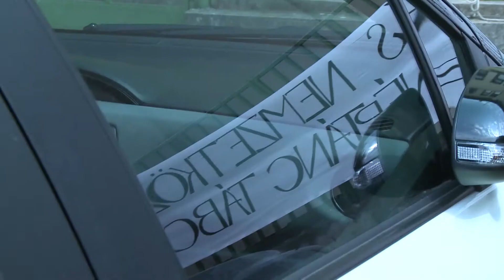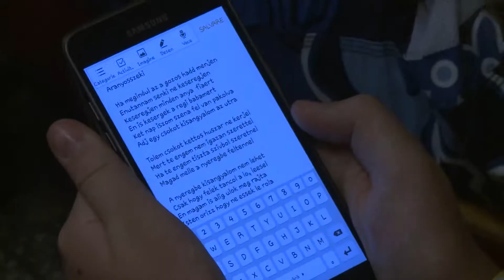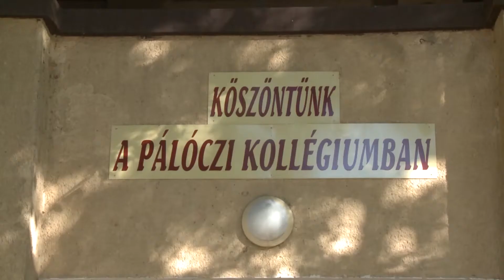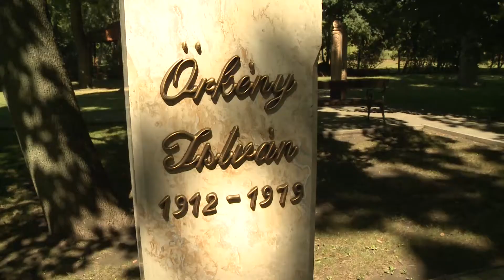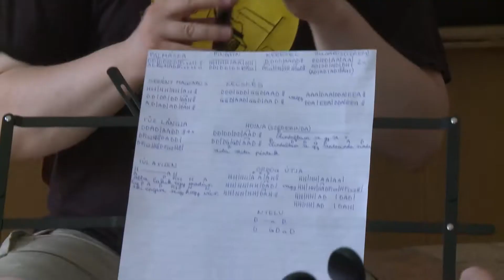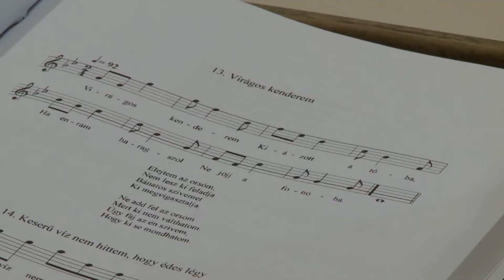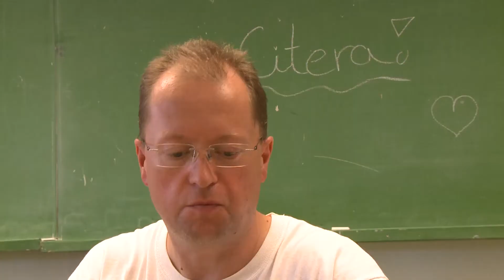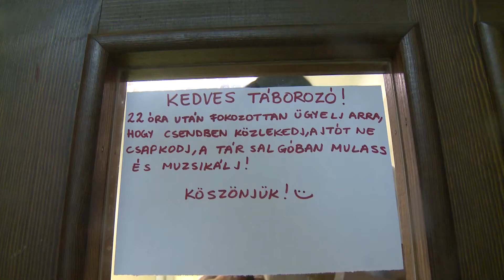Csutorás Mozaik 2017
XXXII. Csutorás Nemzetközi Népzenei és Néptánctábor

Éltünk a szokás hatalmával. Íme a 2017-s CsutorásMozaik film, amely
átfogja a 32. Csutorás Nemzetközi Népzenei és Néptánc Táborunk
legfontosabb eseményeit, élményeit. Jó szórakozást! Várunk 2018.
augusztus 5-12 között a 33. táborunkba, Örkénybe!